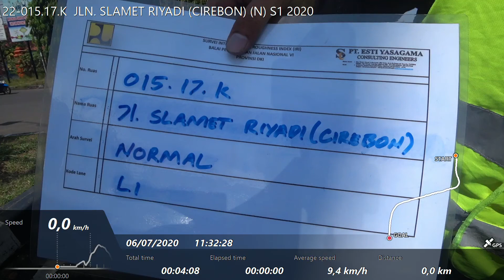22-015.17.K JLN. SLAMET RIYADI (CIREBON) (N) S1 2020